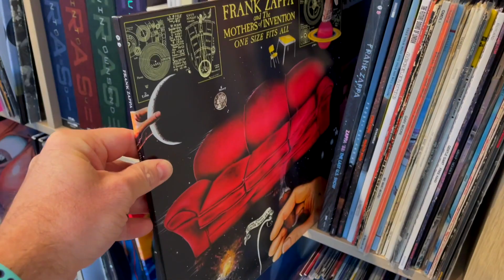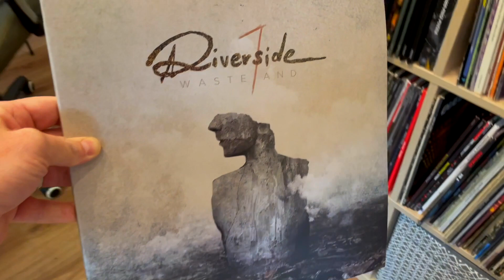Top 5 Album Discoveries Of The Channel. What is number 4?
Trailer to chapter four of listening to the TOP FIVE albums of the channel's lifetime. These are all vinyl, full albums, and records I'd never heard before the channel existed.

Videos will appear over the coming weeks. This introduces the fourth record.